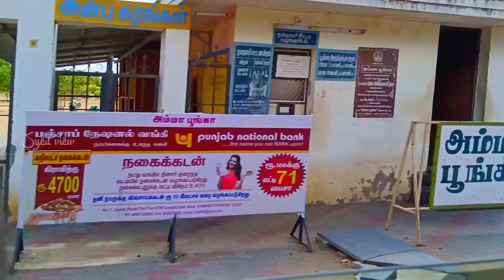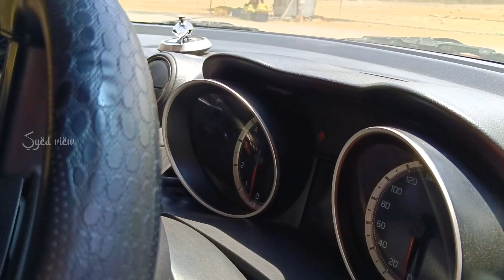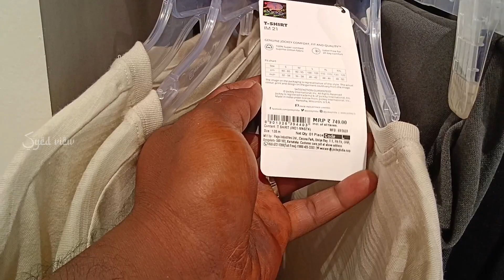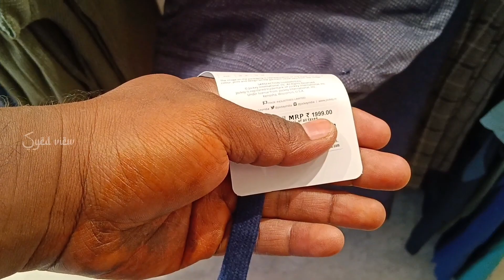Brother Car Wash 🚘👍 Malaysia Car wash.